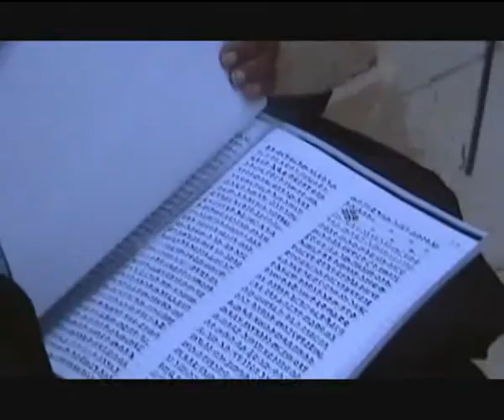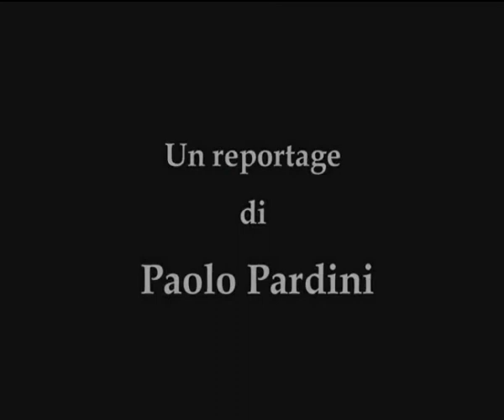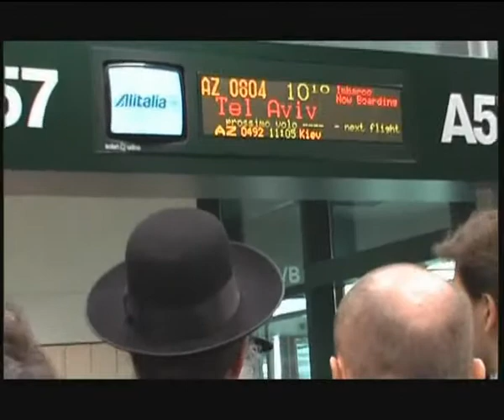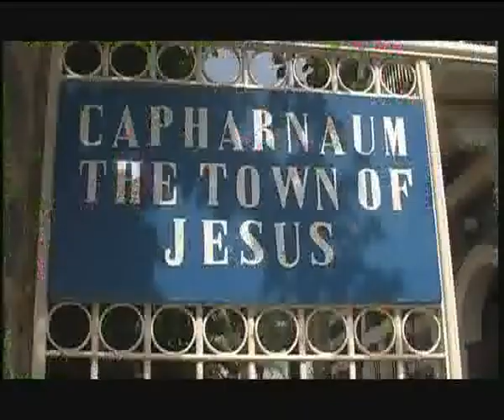Pellegrini in Terra Santa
It's the first episode of a documentary series dedicated to the most mystycal places in the world.
The program is hosted by the famous RAI Radiotelevisione Italian journalist Paolo Pardini.
This episode talks about the several kind of pilgrims, of various religions, who are going every year in the places in which the three most important monotheist religions were born.

Production companies: Astarox, Brevivet, Duomo Viaggi
Producer: Max Leonida, Paola Cipollina